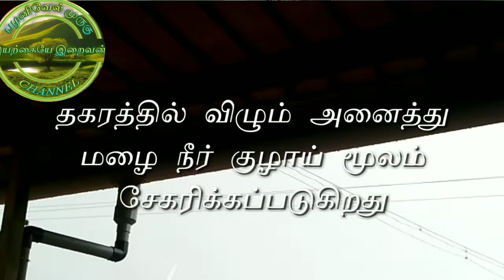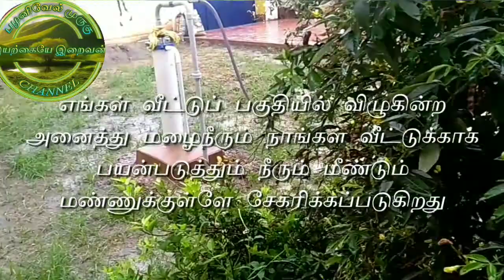சுயசார்பு நீர் 100% பகுதி-2 "மழை நீர் சேகரிப்பு"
பழனிவேல்முருகு சதானந்தன் காணொளியை காணலாம்.

சுயசார்பு
உணவு
உடை
இருப்பிடம்
கல்வி
மருத்துவம்

ஆரோக்கியம்

தத்துவம்